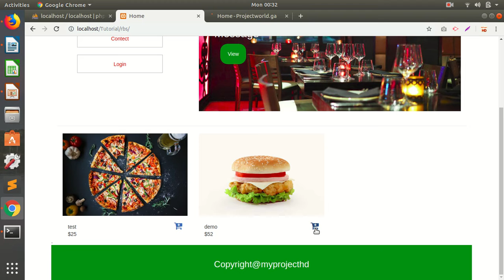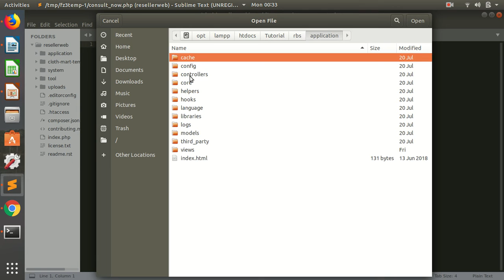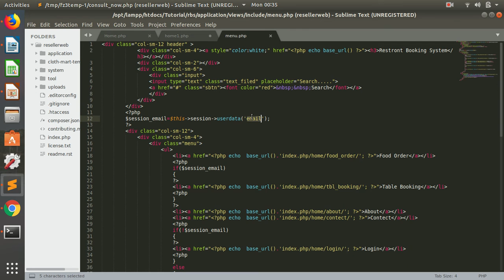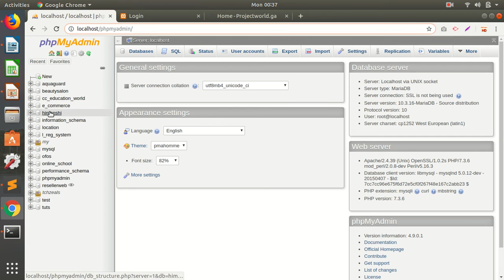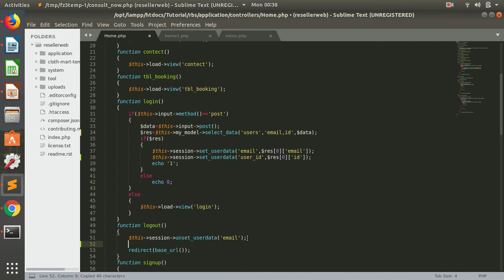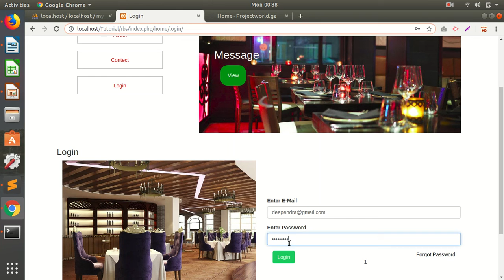online restaurant management system project in php codeigniter project tutorial with ajax Part 42